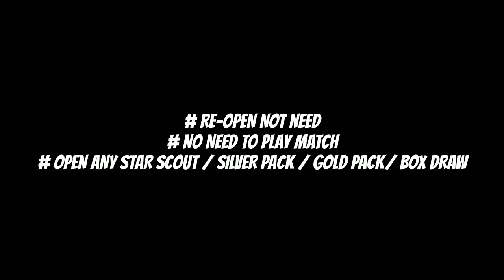LEGENDS : MARADONA | Legends European Clubs | 99% users Don't know this Black Ball Bug Trick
How to get Maradona from Legends European clubs pack ! trick to get Maradona in pes2020mobile ...

You can comment your doubts in comment section or through my Instagram

For Pes2020Mobile tricks, tips & Information Subscriber my channel, you can enjoy my videos

Editing software - Kinemaster vox

Primary Device  - Nokia 5

Download pes2020mobile from playstore -